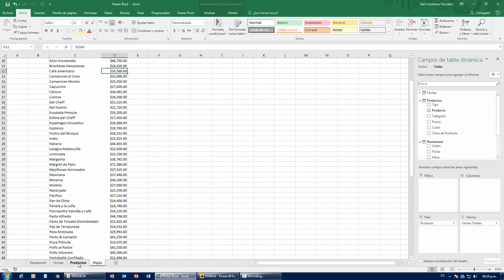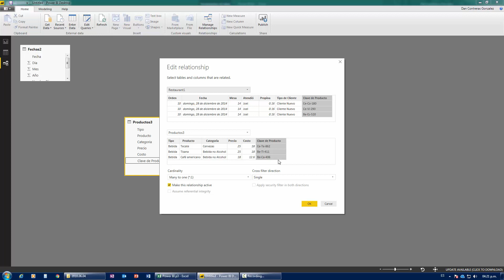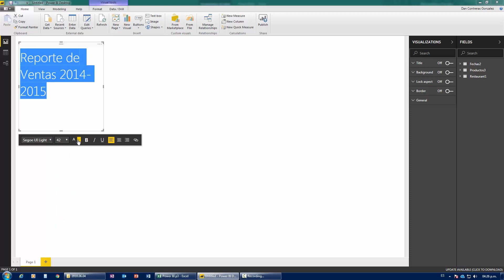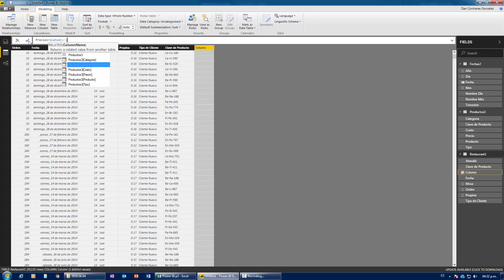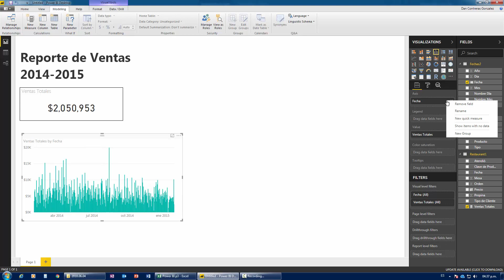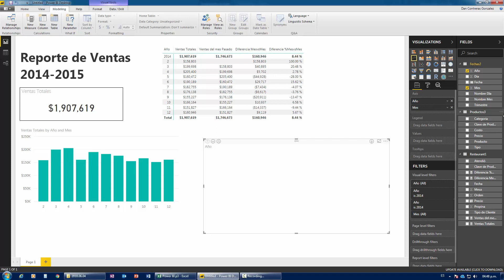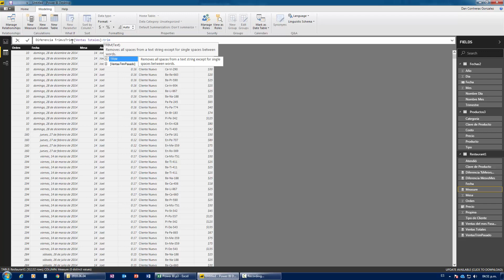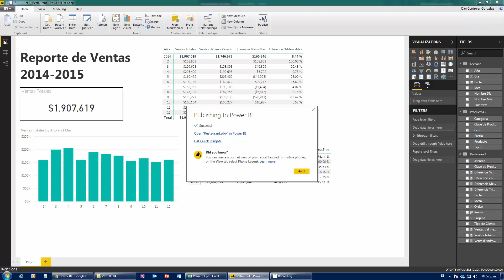¡Aprende a hacer increibles Dashboards con Power BI y Excel! Parte 3: Medidas y DAX en Power BI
En este video terminamos nuestra serie de introducción a Power BI. Dejamos de lado los dashboards, las gráficas y los adornos para enfocarnos en lo que verdaderamente importa: los cálculos y las medidas.

Una medida en Power BI es lo mismo que una medida en Power Pivot en Excel, son cálculos que se arman dentro del modelo de datos para poder analizar los datos mejor. También son conocidas como campos calculados en versiones más viejas de Excel (por ejemplo, Excel 2013 para atrás).

También veremos cómo armar una columna calculada en Power BI, que es lo mismo que la columna calculada de Power Pivot en Excel. Estas nos permiten realizar cálculos a nivel tabla y poder utilizar esas nuevas columnas en nuestras visualizaciones de Power BI.

El nivel de dificultad del video sube bastante con respecto al primero, al utilizar medidas como calculate y dateadd en Power BI, aumentamos el rango de lo que nos es posible hacer, pero al mismo tiempo tenemos que pensar más.

Veremos que Calculate es una función de DAX en Power (ya sea Power BI o Power Pivot) que nos permite realizar cualquier operación aplicándole cualquier filtro. Calculate es indispensable en nuestros cálculos y 6 de cada 10 medidas que realices en DAX van a incluir esta fórmula.

También conoceremos Dateadd, una fórmula que nos sirve para movernos en el tiempo y reubicar nuestra tabla de fechas. Dateadd la veremos muy por encimita, ya que en realidad es una medida difícil de explicar en DAX propiamente hablando.

Finalmente, uno de los temas a tratar son las tablas de fechas, o tablas calendario en Power BI. Estas son necesarias para que DAX realice sus medidas y fórmulas, pero a veces Power BI ya las trae integradas, contrario a Power Pivot. Entenderemos que Power BI no siempre es la mejor opción para estar tratando con tiempo.